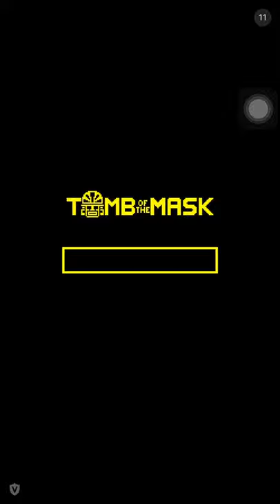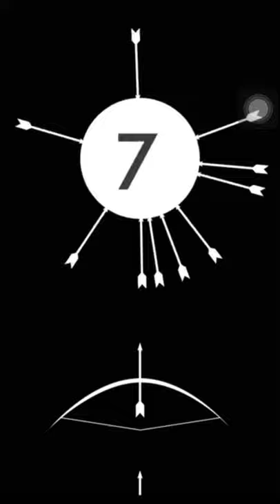Trying The Teddy Bear Skin In Helix Jump #2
Thx 4 Watching My Vid , Stay Save , Shelter In Place